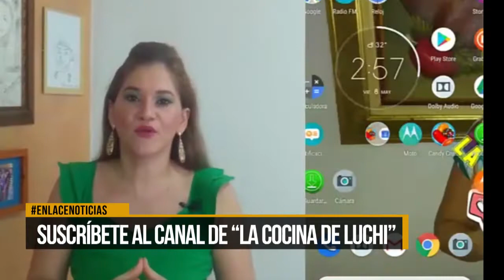Suscribete al canal de la cocina de luchi